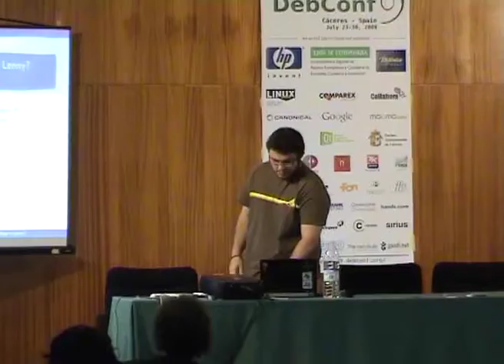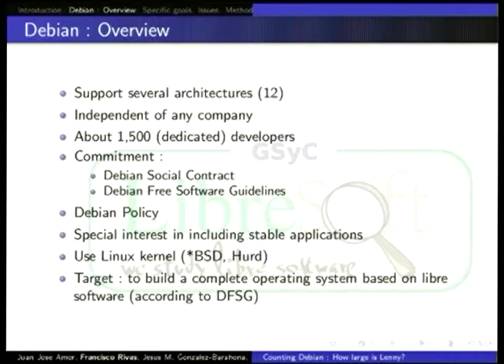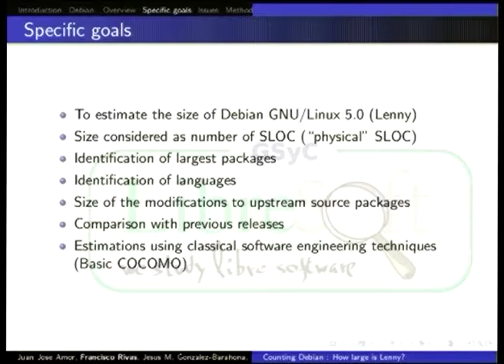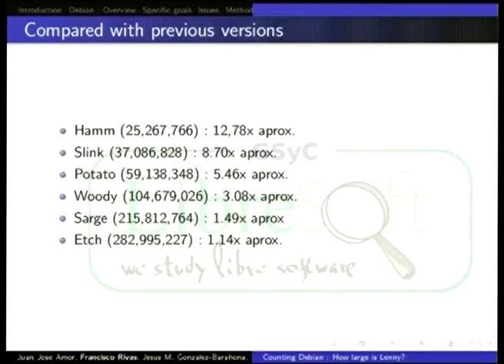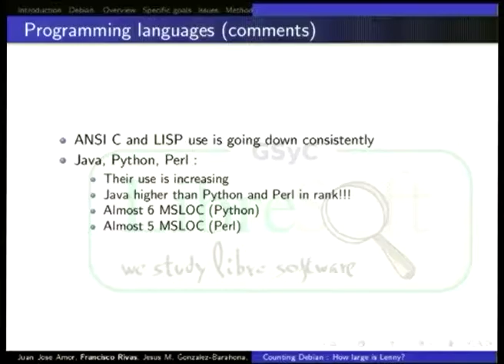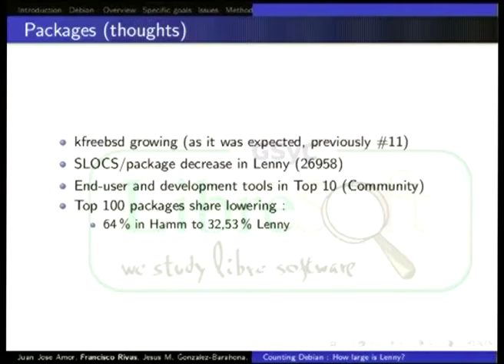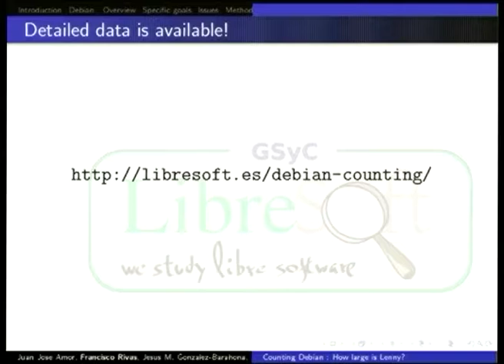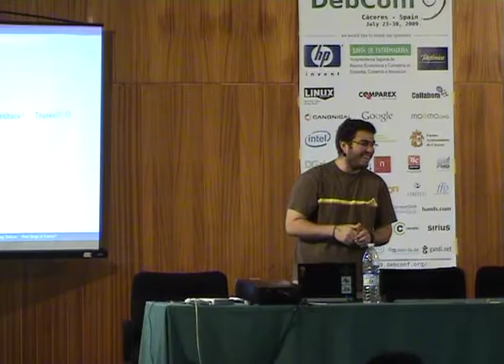Counting Debian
by Francisco Rivas

Room: Upper talkroom
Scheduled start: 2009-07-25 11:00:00